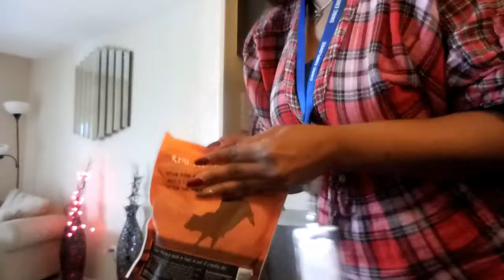VLOGMAS DAY 1 | I Lied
Get You A Bark Box Too